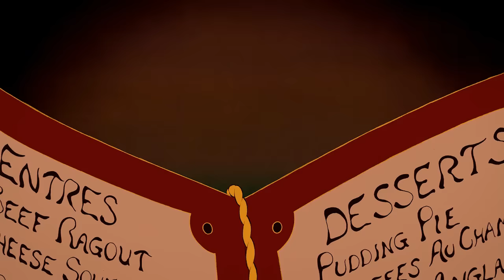La belle et la Bête *C'est la fête (ancien doublage)* HD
Musique par Alan Menken
Paroles par Howard Ashman
Adaptation française de Claude Rigal-Ansous
Interprétée par Daniel Beretta (Lumière), Lucie Dolène (Mrs Samovar) et les choeurs

(Big Ben:)
Musique ?!

(Lumière:)
Ma chère Mademoiselle
C'est avec une profonde fierté et immense plaisir
Que nous vous invitons ce soir
Détendez-vous, ne pensez plus à rien, prenez place
Et laissez la haute gastronomie française vous présenter :
Votre dîner

C'est la fête ! C'est la fête !
Service garanti impec'
Mettez votre petite bavette chérie
Et nous, on veille au reste
Plat du jour et hors-d'oeuvre
Ici, on sert à toute heure
Cuisine au beurre, c'est la meilleure
Et croyez-moi, j'suis connaisseur
Tout le monde chante ! Tout le monde danse !
Oui, Mam'zelle, ça c'est la France
Un bon dîner ça vaut mieux qu'un coup de trompette
Prenez donc le menu, et quand vous l'aurez lu
On fera la fête, ce sera chouette, ma Ninette

Mirontons !
Pommes sautées !
Paris-brest ou crêpes flambées !

On vous prépare avec art
Une fête à vous couper le sifflet !
Vous êtes seule, et pas fière
Mais Mam'zelle, laissez-vous faire
Y'a pas de cafard, y'a pas de déprime
Quand les assiettes sont des copines !
J'ai la cote pour jongler
Avec mes potes chandeliers

(Chopes de Bière:)
Tout ça dans la tradition
Des grandes maisons

(Tous:)
Allez, levons nos verres
Et sautons la barrière

(Lumière:)
Pour les fillettes
Tristounettes
Moi j'connais qu'une seule recette

(Tous:)
C'est la fête, c'est la fête, c'est la fête

(Lumière:)
La vie est un supplice
Pour un domestique sans office
Qui ne peut faire le bonheur d'âme qui vive
Ah ! Le bon vieux temps des jours de labeur
Que la vie a classé aux archives

Dix ans de vraie galère
Ratatinés par la poussière
Sans jamais pouvoir montrer notre savoir-faire
À déambuler autour du château...

Patapouf, pomme d'api
Youpla boum, "Thank you my Lady !"

(Mrs Samovar:)
Un dîner aux chandelles
Mais tout est prêt pour la demoiselle
Bombe glacée, Champagne au frais
Nappe empesée, dans ma corbeille
Au dessert, j' ferai du thé
C'est ma grande spécialité

Pendant que les tasses jouent du torchon
J'ferai mes pimpons, mes petits bouillons
J'sifflerai comme une folle
J'ai une tache ça, ça me désole
L'important, ce serait de donner bonne impression
En route et sauve qui peut
Ce sera un sucre ou deux, ma Mignonnette ?

(Lumière et les choeurs:)
Vos désirs et vos requêtes
Après dix ans de faux-semblants
Viennent égayer notre retraite
Coeur comblé, coeur à l'aise
On voudrait que ça vous plaise
Dans la lumière des chandelles
Vous serez gâtée ma tourterelle !

Sans façon, sans grimace
Jusqu'à ce que vous criiez grâce
Après dîner, on poussera l'escarpolette
Demain vous irez mieux
Mais ce soir tout est bleu
On fait la fête!
Oui, la fête !
Oui, la fête !